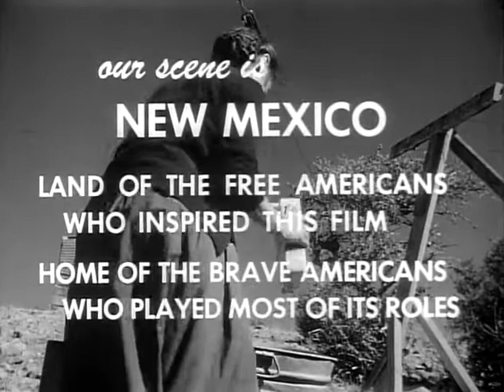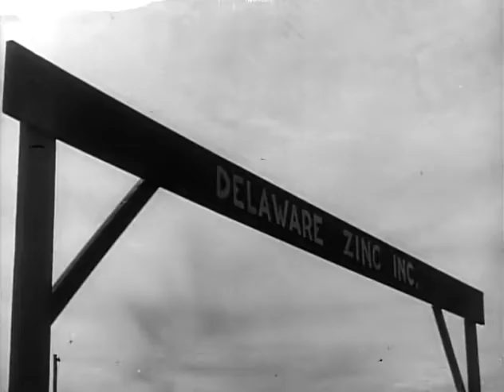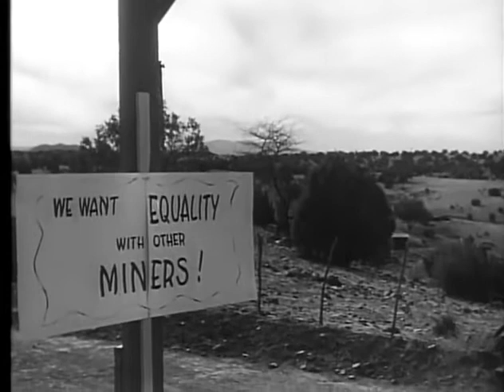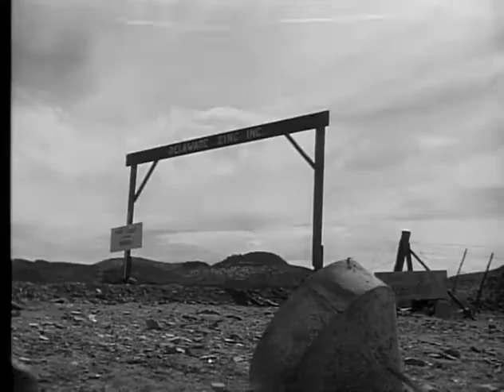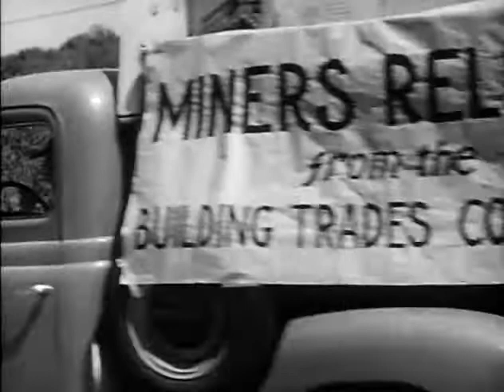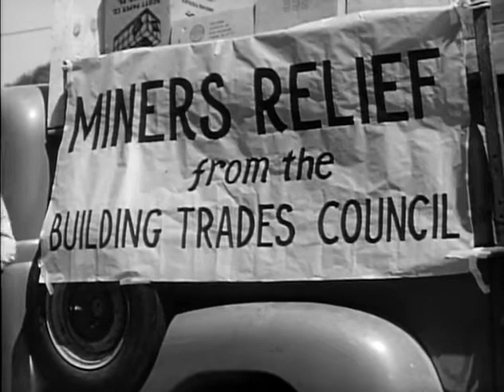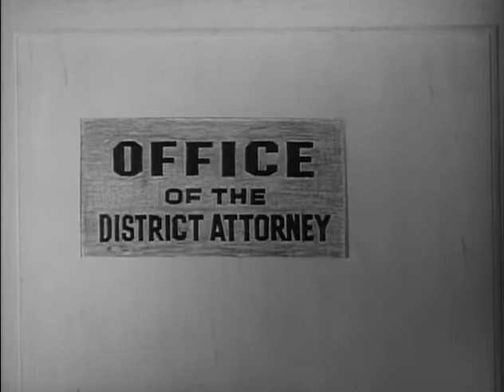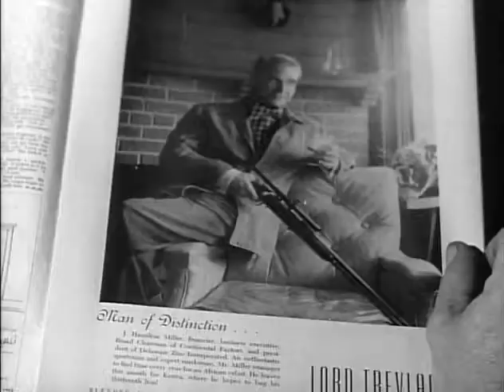Salt of the Earth (1954)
From Wikipedia: Salt of the Earth is a 1954 American drama film written by Michael Wilson, directed by Herbert J. Biberman, and produced by Paul Jarrico. All had been blacklisted by the Hollywood establishment due to their alleged involvement in communist politics.]

The drama film is one of the first pictures to advance the feminist social and political point of view. Its plot centers on a long and difficult strike, based on the 1951 strike against the Empire Zinc Company in Grant County, New Mexico. In the film, the company is identified as "Delaware Zinc", and the setting is "Zinctown, New Mexico". The film shows how the miners, the company, and the police react during the strike. In neorealist style, the producers and director used actual miners and their families as actors in the film.

Directed by Herbert J. Biberman
Screenplay by Michael Wilson
Produced by Paul Jarrico
Starring Rosaura Revueltas, Will Geer, David Wolfe, Mervin Williams, David Sarvis, Ernesto Velázquez, Juan Chacón, Henrietta Williams
Cinematography by Stanley Meredith, Leonard Stark
Edited by Joan Laird, Ed Spiegel
Distributed by Independent Productions
Release date: March 14, 1954 (New York City)